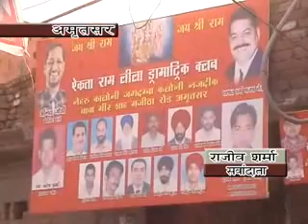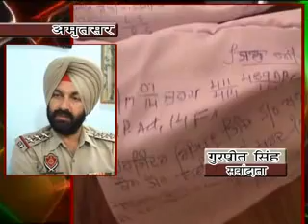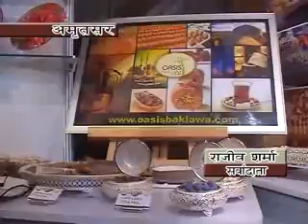Hindi news 04 10 2014